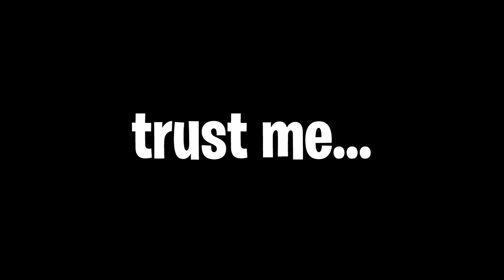Epic Games Are Giving Out Another FREE SKIN (HOW TO GET) Fortnite Fishstick Skins Style RELEASE DATE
Today I talk about the new fortnite free skin and how to get the style for free. There is a free fishstick style that wil be handed out to all player with a release date of tuesday.